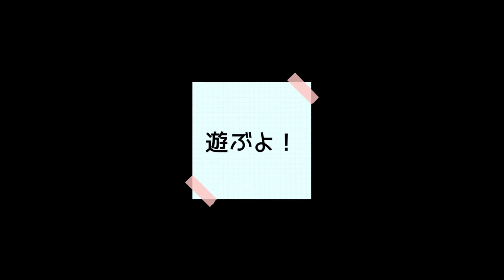ねここさんの1日に密着！【おのさんちのねここさん#2】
花＊花おのまきこの、愛猫「ねここ（♀）」との
ゆったりまったりの日常をお届け♪

今回は、ねここさんの1日に密着です。